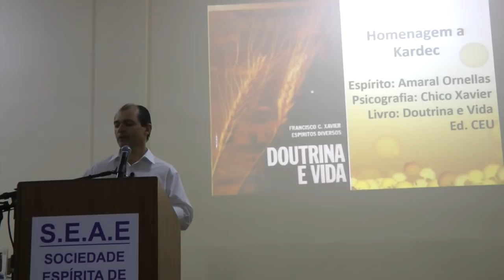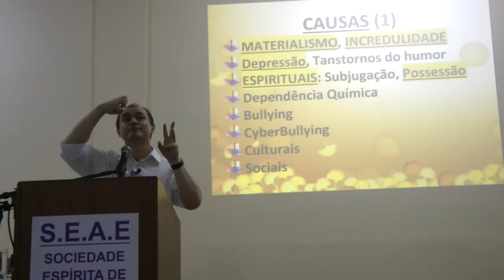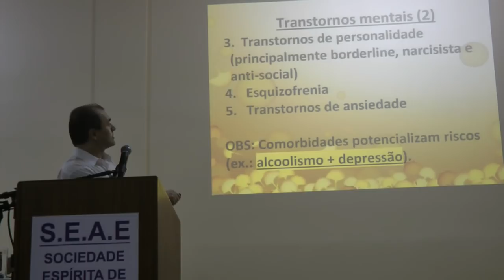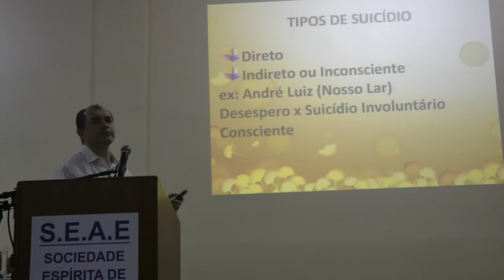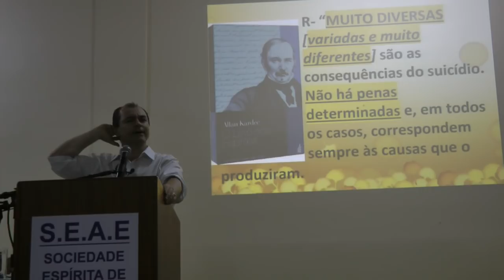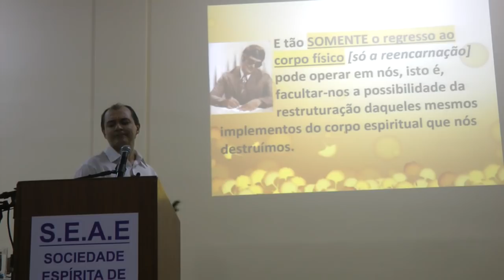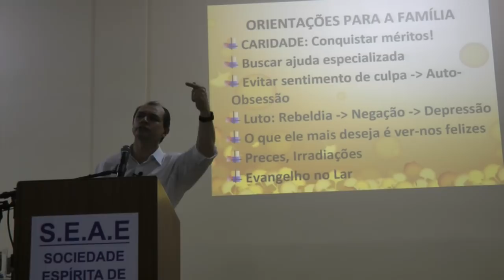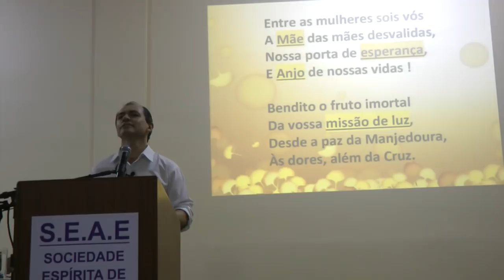Suicídio: Verdades e Mitos Espiritismo Nazareno Feitosa 2018 SEAE Memórias de um Suicida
Será que compreendemos bem a questão do suicídio? Quais as consequências do Suicídio? Comente no YouTube suas correções e opinião. Se possível, colabore com a divulgação da Doutrina. Palestra espírita da série Polêmicas Espíritas: Verdades e Mitos. Tema: Suicídio e Espiritismo com Nazareno Feitosa na SEAE em 2018.

Se você puder assistir algumas dessas minhas palestras sobre depressão, o nosso bate-papo vai ser ainda mai rico! Abraços! Nazareno Feitosa: